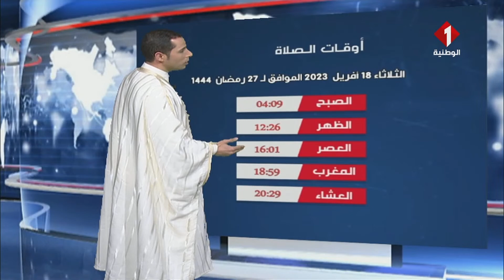النشرة الجوية ليوم 17 - 04 - 2023